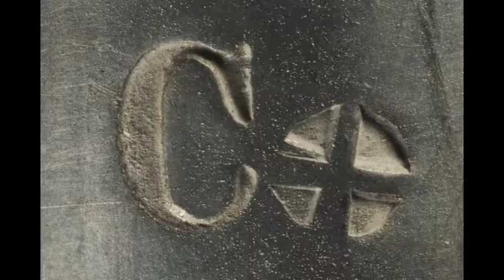Augustinus Franz Kropfreiter: Exsultet für Orgel (excerpt)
Played by Yangchen Lin on the 1960 Starup & Søn organ at the Norwegian Seamen's Mission, Singapore, in 2005 before the organ's restoration.